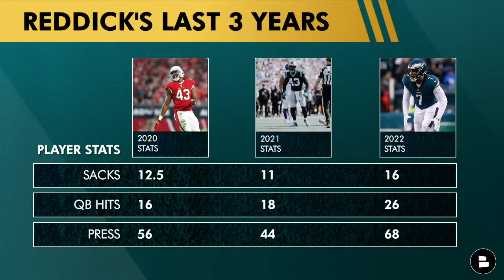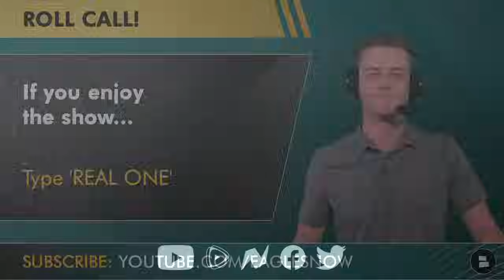Philadelphia Eagles Starters For 2023 Entering Week 1 Game vs The New England Patriots | Eagles News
NFL week 1 is almost here as the Philadelphia Eagles prepare to play the New England Patriots. On today’s show, Chase Senior breaks down the Philadelphia Eagles roster and takes a look at all of the Eagles starters.

Eagles 2023 Starters:
Jalen Hurts
Kenneth Gainwell
AJ Brown
DeVonta Smith
Dallas Goedert
Jordan Mailata
Landon Dickerson
Jason Kelce
Cam Jurgens
Lane Johnson
Brandon Graham
Josh Sweat
Fletcher Cox
Jordan Davis
Haason Reddick
Nakobe Dean
Zach Cunningham
Reed Blankenship
Terrell Edmunds
Darius Slay
James Bradberry
Avonte Maddox

The Eagles Now community needs you. Comment now:
 MORE RECEIVING YARDS?
Type 6 for DeVonta Smith
Type 11 for AJ Brown

If you’re pumped up for week one…LIKE the video

When it comes to Eagles offseason rumors, Eagles pregame shows, Eagles postgame shows, Eagles news, Eagles rumors, Eagles free agency rumors and Eagles NFL Draft news, this is your one-stop shop for the best Philadelphia Eagles YouTube channel

Stay up-to-date on all things Philadelphia Eagles with daily news, rumors, and highlights from top sources like ESPN, USA Today, Locked on Eagles, and The Athletic on Chat Sports

Did you like the video? Send this Eagles YouTube link to another Philly fan friend!

Follow Eagles insider Chase Senior on Twitter for the latest on Nick Sirianni’s Eagles

LIKE the video for Philadelphia!

Why settle for just a sip of sports news when you can drink it in by the gallon with Chat Sports on social media and YouTube